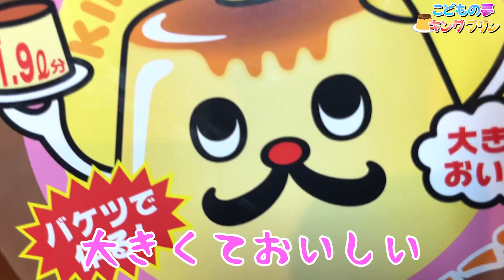【巨大】こどもの夢！特大サイズのキングプリンがスゴすぎるw【こどもの日】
※全てのリクエストにお答えできるわけではございません。

【音源･効果音サイト様】
☆DOVA-SYNDROME★

☆shimtone様★
「Go Go Rabbit」